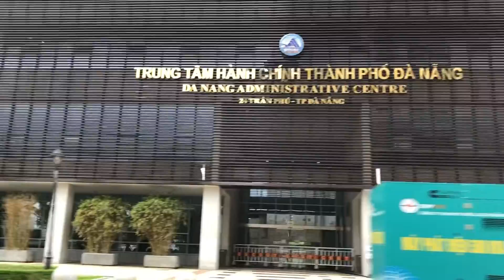Dạo vòng Đà Nẵng chiều mưa cuối tháng 10/2022